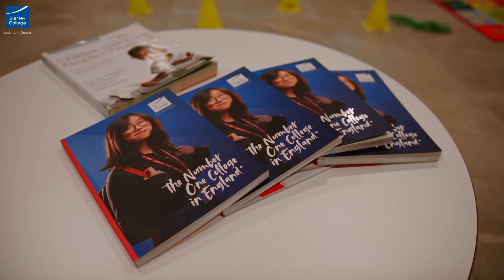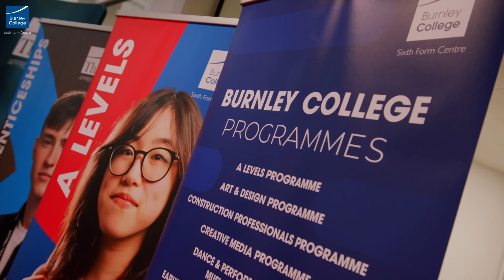Open Event October 2022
Our Open Evenings are the perfect opportunity for ambitious individuals to explore our impressive Campus, speak to subject Tutors, learn more about the different educational pathways available at Burnley College and more.